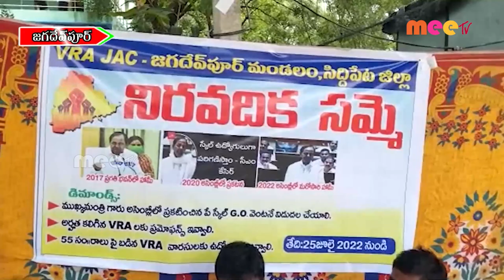నిరవధిక సమ్మె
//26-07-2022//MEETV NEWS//